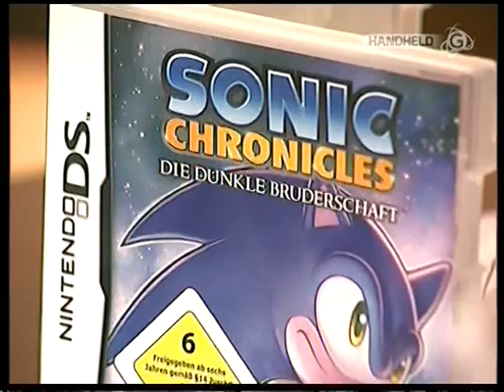GIGA\\Games "Sonic Chronicles" Part 2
Hier ist der zweite Part.